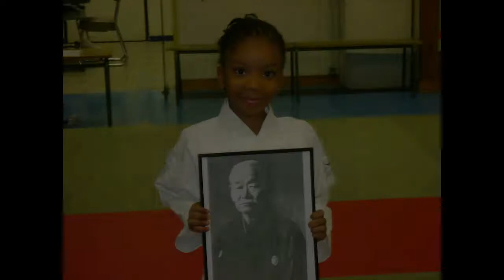SPECIALE 10 ANS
Aujourd'hui, nous nous retrouvons pour une nouvelle vidéo !

Cette dernière regroupe les souvenirs des 10 dernières années du club.

Bon visionnage !